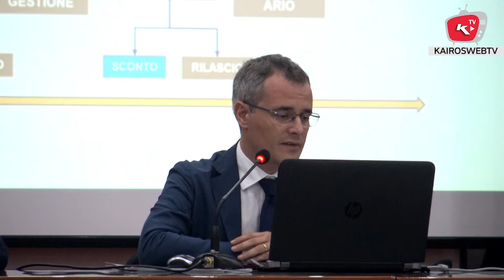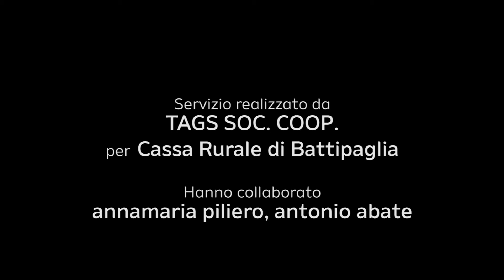PSR Campania - Il nuovo piano di sviluppo rurale della Campania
Una cooperativa di credito da sempre attenta ai bisogni della propria compagine Sociale e pronta ad incentivare l’economia del territorio di cui è espressione da più di un secolo.

In una sala Soci affollata di imprenditori agricoli ed addetti ai lavori, si è tenuto il convegno “PSR Campania ’14 – ‘20”, incontro voluto dalla cassa Rurale ed Artigiana di battipaglia e Montecorvino Rovella all’indomani dell’approvazione del nuovo bando del Programma di Sviluppo rurale della Campania per il sostegno alle aziende agricole  ed il rafforzamento di quelle danneggiate dalle calamità naturali.

Presenti all’incontro in qualità di relatori: il vice-direttore dell’istituto di credito battipagliese dott. Danilo Trabacca, il dottor Carmine Maisto Agronomo-Tesoriere dell'ordine dei dottori agronomi e forestali della provincia di Salerno, Alessandro Ghezzi di Iccrea e Angelo Candura del gruppo assicurativo Assimoco.

Dopo il saluto di benvenuto del vice presiedente dottor Camillo Catarozzo, emozionante il ricordo del compianto Alessandro Paraggio, ex Vicepresidente nonché Socio storico della cooperativa di credito battipagliese ed agricoltore stesso.